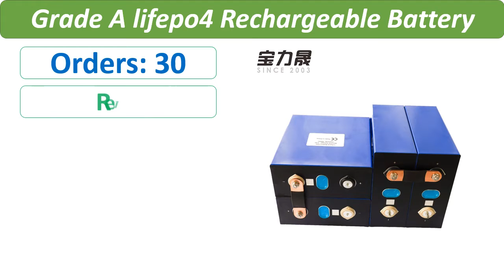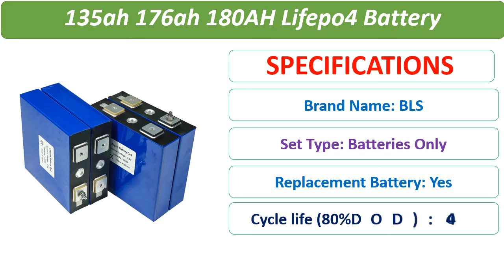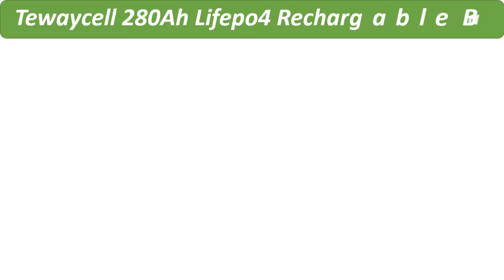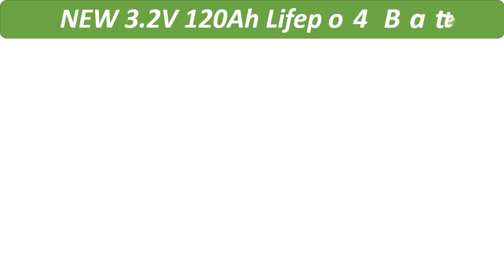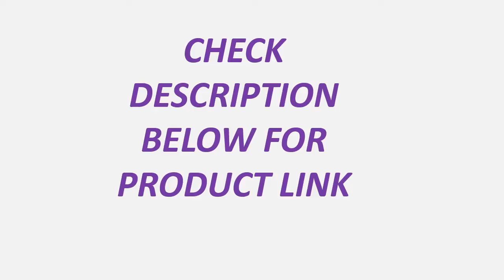Top 5 Best Lifepo4 Battery Review in 2021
1. Grade A NEW 3.2V 120Ah Lifepo4 Battery 8PCS Rechargeable Lithium Iron Phosphate Solar 24V 176Ah Cells Not 150Ah 200Ah TAX FREE

2. Grade A 4PCS 2021 NEW 3.2V 200Ah Lifepo4 Battery With QR Code LFP Lithium Solar 12V 24V 202ah Cells Not 280Ah EV Marine RV Golf

3. Tewaycell 280Ah Lifepo4 Rechargable Battery Pack 3.2V Grade A Lithium Iron Phosphate Prismatic New Solar Cells EU US TAX FREE

4. 2021 NEW Grade A 4Pcs 3.2v 120ah 135ah 176ah 180AH Lifepo4 Battery Lithium Iron Phosphate Cell 12v 24V for Solar RV Pack Boats

5. Grade A lifepo4 Rechargeable Battery 4PCS 3.2V280Ah Lithium Iron Phosphate Cell solar12V 24V Not 200Ah EU US TAX FREE Fast Ship

5 Best Reviews
5 Best Lifepo4 Battery Review in 2021
Best Lifepo4 Battery Review 2021
2021 Best Lifepo4 Battery Review
new Best Lifepo4 Battery Review
lifepo4 Rechargeable Battery
Lifepo4 Battery Lithium Iron
Lifepo4 Battery 8PCS
Best Lifepo4 Battery 2021
10 Best Lifepo4 Battery
5 Best Lifepo4 Battery
Best Lifepo4 Battery
Best Solar Lifepo4 Battery